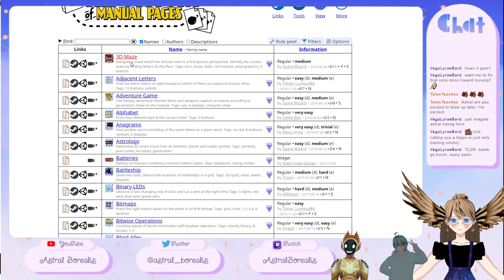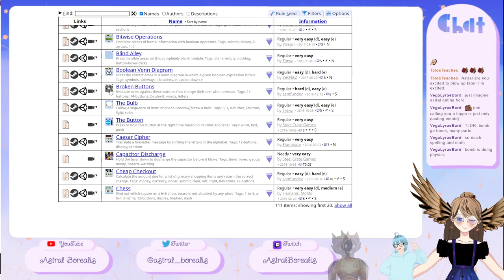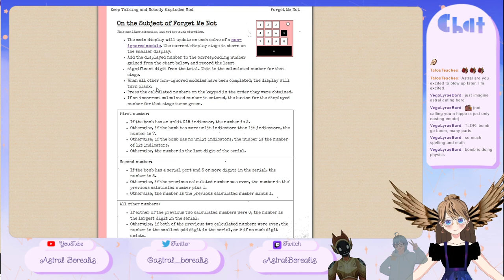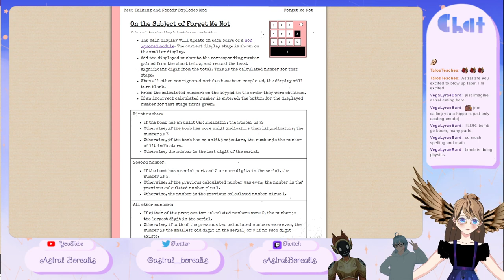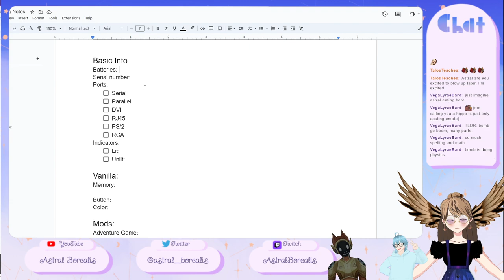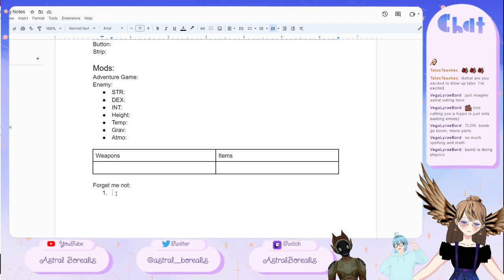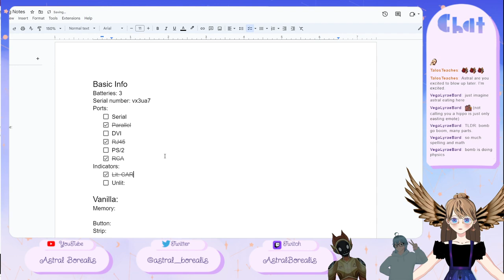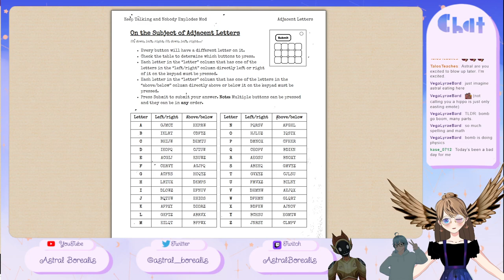It's Big Run Time! Then... Something new! Splatoon 3 Salmon Run and ??? ft. many people!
Main Channel: @astral_borealis
Check out the awesome people in this collab!